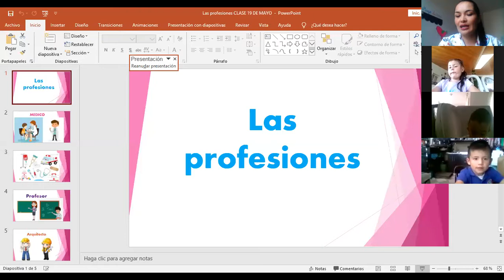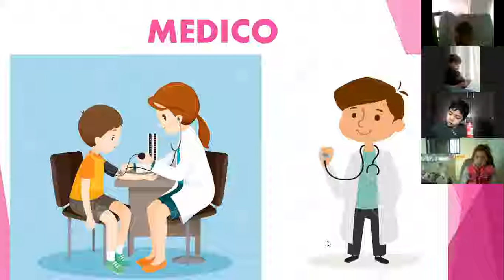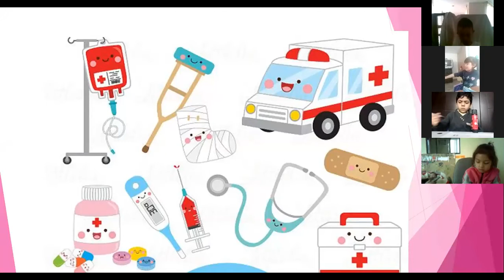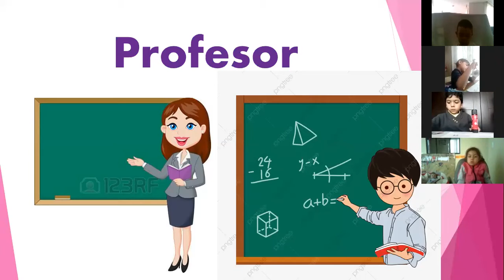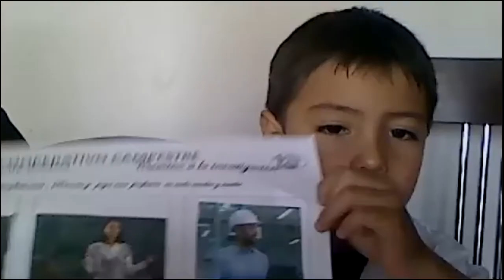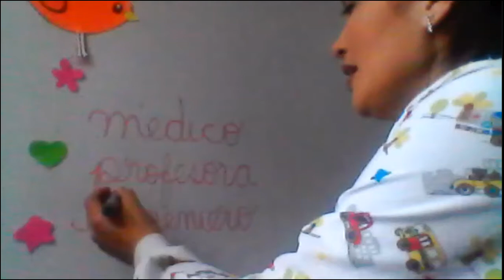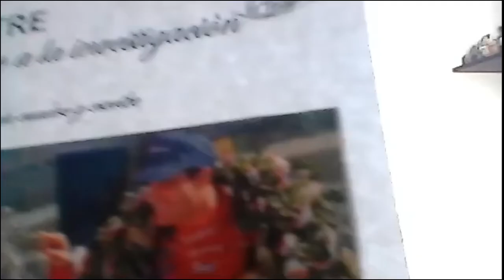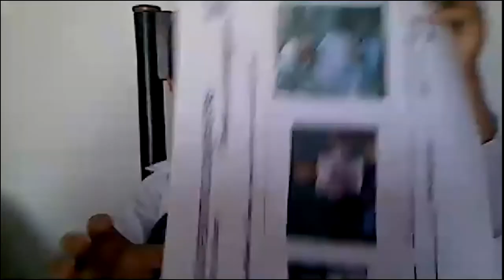PREESCOLAR: TRANSICIÓN - Camino a la Investigación, "conocemos acerca de las profesiones".